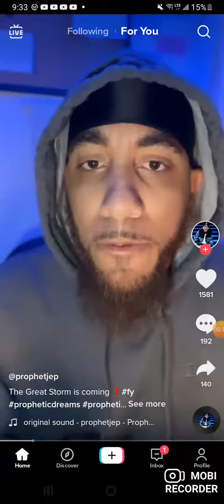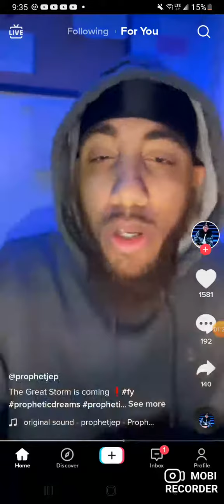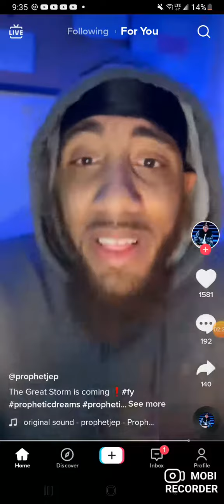strong warning to New York and the coast